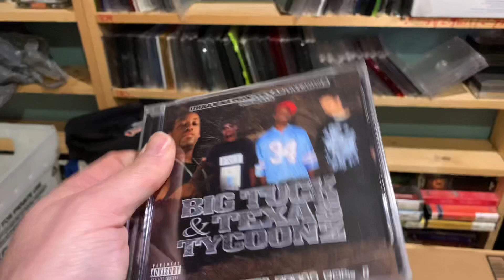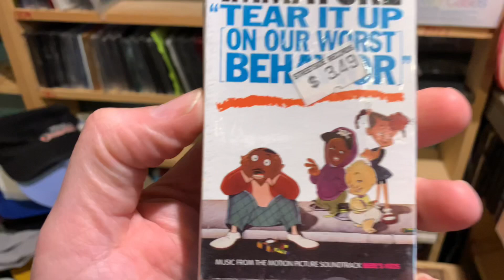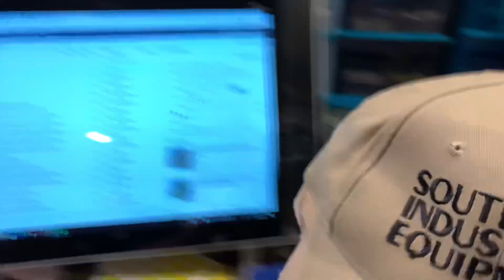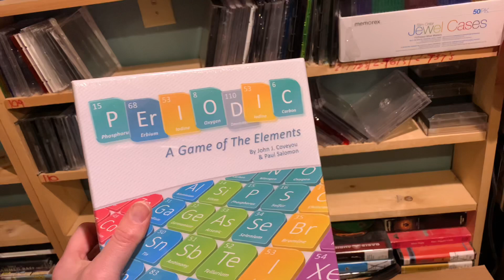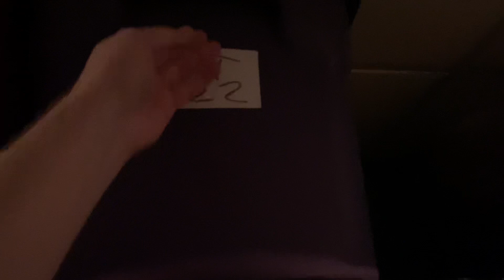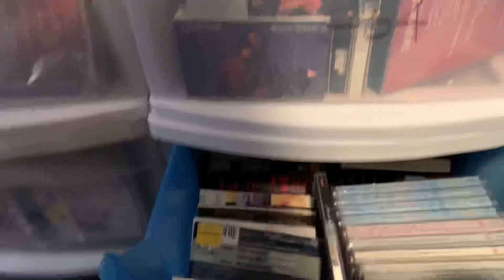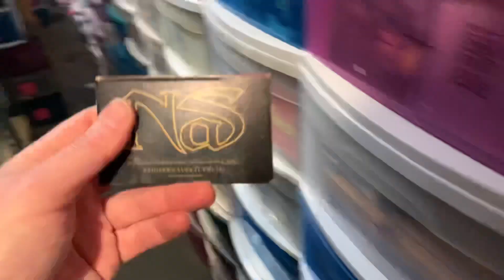Selling ON EBAY All Day, Every Day for 20+ Years!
My name is James Helferstay From St Louis Missouri, it took me 30 years of my life to figure out what I could do to make a living, happily! Happy is the key, there are a million ways to be miserable but only a few that allows you to look forward to getting out of bed the next day. Search until you find your happy and enjoy the whole experience! I have been a reseller and selling on ebay for over 20 years, I have/had also sold on Amazon, Poshmark, Mercari, Depop, Discogs and others.